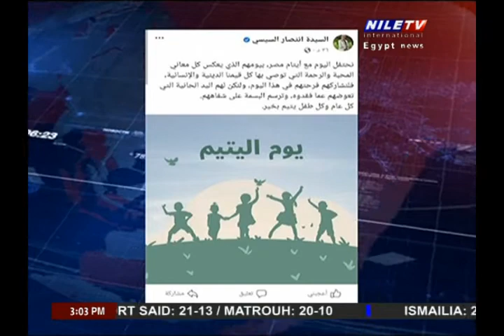Panorama 3 pm 01 04 2022